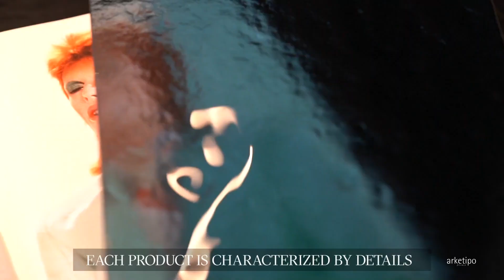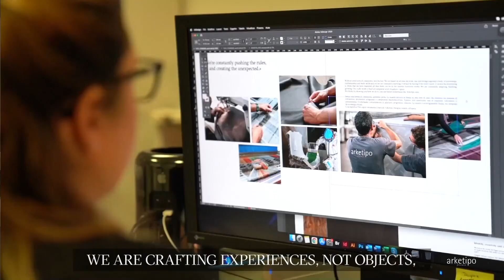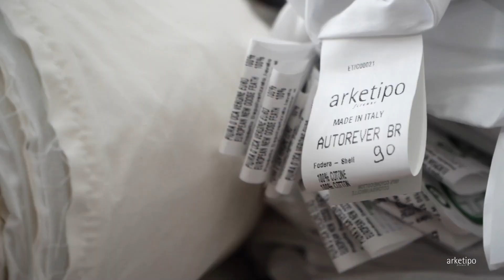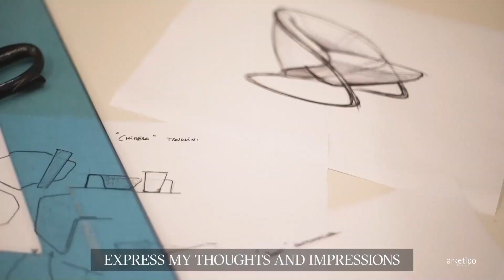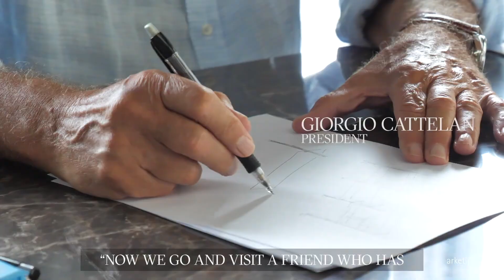Arketipo Firenze - Modern Italian Design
For Arketipo Firenze , design is life. Stylistic transgression and the desire to express its value through never original shapes and materials. Design is the starting point for any project. An essential value that makes each product unique and precious as an art form. The Italian character of aesthetic choices is continuity a hallmark and a desire to affirm one's own cultural roots. Mastery lies in the selection of the best, the new and the useful.